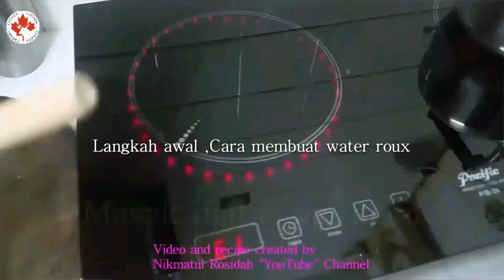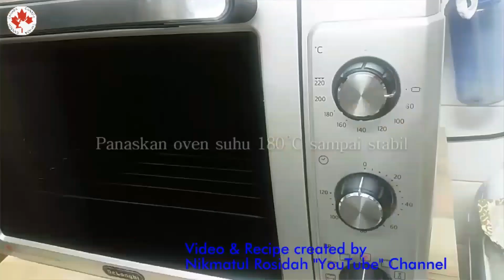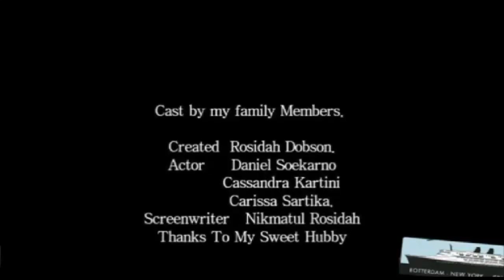Resep Roti Tawar